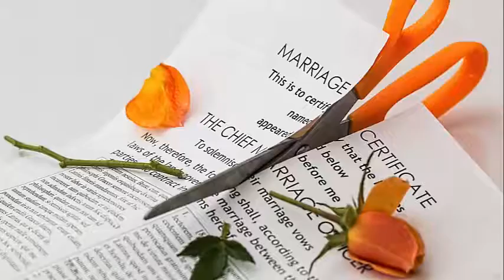Emergency Bankruptcy Filing To Stop Foreclosure in Lexington|859 534-9202|Bankruptcy Attorney|Lawyer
If you are facing foreclosure, wage garnishments, judgements, payday loans,etc.

Emergency Bankruptcy Filing To Stop Foreclosure in Lexington